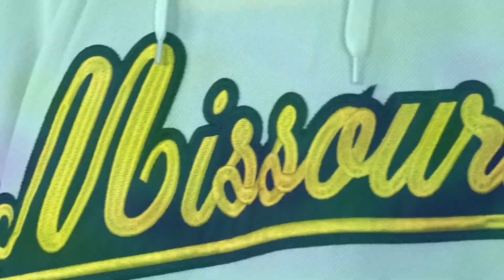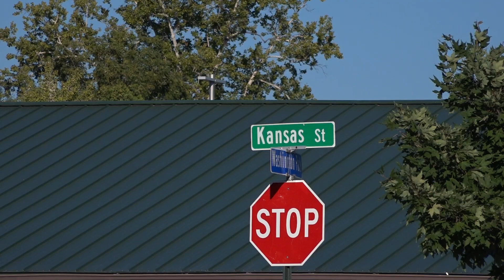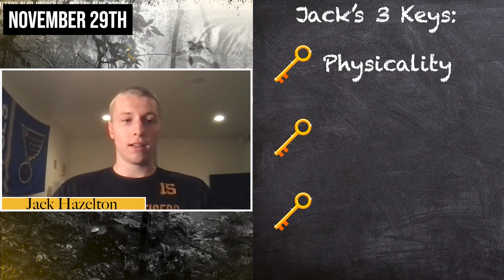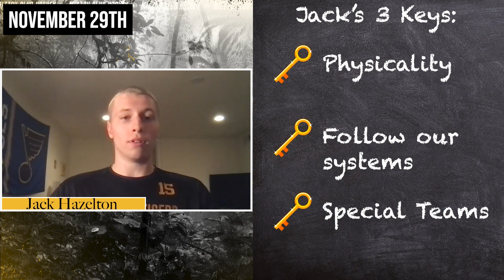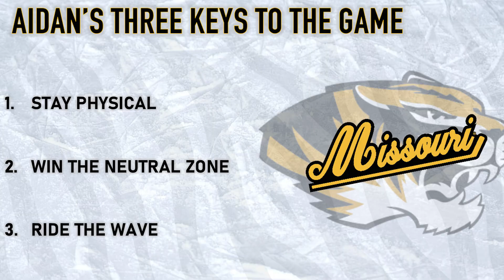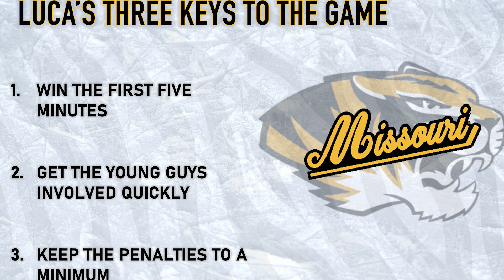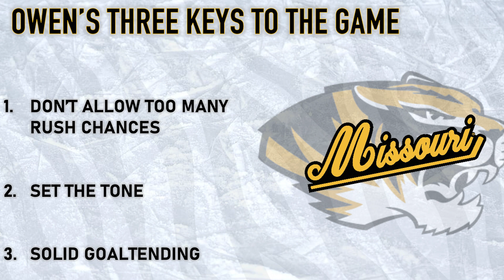Missouri State vs. Mizzou PREGAME Show | MACHA Hockey | December 1, 2023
A battle of two top 15 teams -- (11) Missouri State (15-5) and (8) Mizzou (11-1-1). Mizzou hopes to extend its five-game winning streak. The Tigers wrapped their November with a sweep over Washington University of St. Louis. The freshman shined yet again when the lights shined the brightest. Andrew Knapp, Grant Bader, JT Baker, Brett Zimmer, and Aaron Hemmer all scored goals in that series. The Tigers also capitalized on the man advantage throughout the series.

Meanwhile, Missouri State is coming off a series split with (12) Arkansas. It's important to note the Bears have had a tough schedule this season. They have faced several teams in the Michigan area, like Hope College, Saginaw Valley State, and Grand Valley State. Mizzou and Missouri State split the season series last season in Springfield.

Adam Lewis and Ian Paprocki are on the call for tonight's action! If you’re looking for a new Chevrolet or quality pre-owned vehicle in mid-Missouri, Jim Butler Chevy Centralia is your answer!